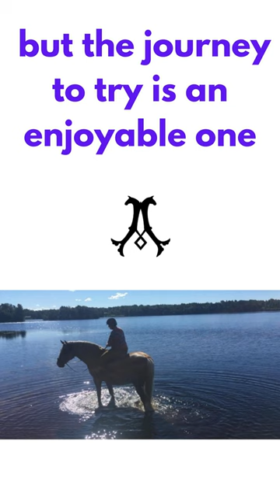Horses are a bit like a fiddle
"How to Overcome Fear and Nervousness When Horseback Riding"
Learn effective tips and techniques to overcome fear and nervousness while horseback riding, and boost your confidence on the saddle.
There you can find courses and coaching for you who needs help to find a good connection with your horse! You can also get 5 free advices what to do if you are a fearfull rider. You are also welcome in my group: